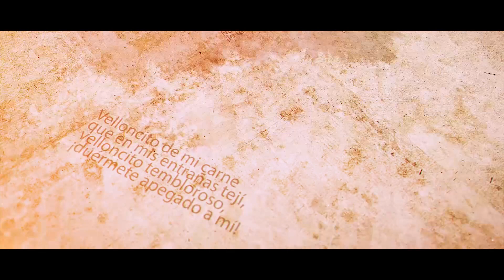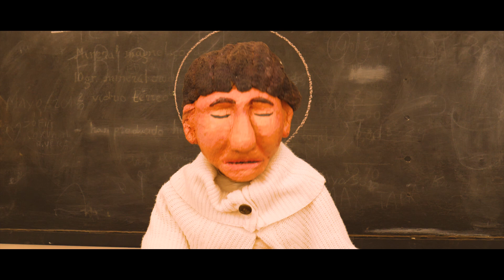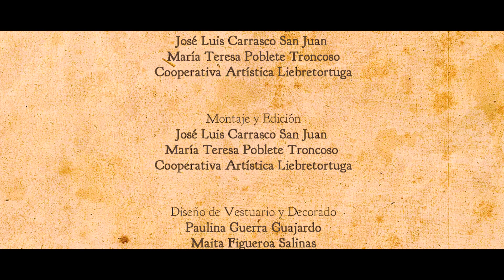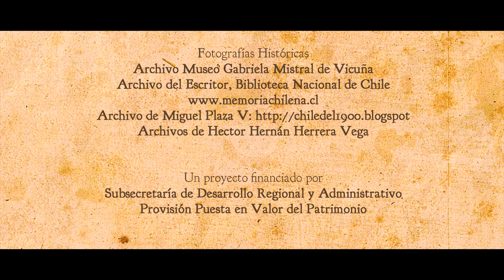La Ruta de Gabriela │ Capítulo 3: Las piedras de la desdicha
Serie original que aborda las experiencias y temáticas que vinculan a Gabriela Mistral con los diez sitios que componen su ruta patrimonial.
El episodio 3 pone el foco sobre la actual Casa de la Cultura y Biblioteca Pública de Vicuña, que fuera antiguamente la Escuela Superior de Niñas de la ciudad. Allí la poeta –cuyo nombre legal era Lucila Godoy Alcayaga– asistió a clases durante el año 1900.
Aunque su paso por el establecimiento tuvo un final abrupto, a sus 11 años de edad logró encontrar la fuerza interior para sobreponerse y comenzar el camino hacia una exigente formación autodidacta y al cultivo de la escritura.
Una producción del Gobierno Regional de Coquimbo, desarrollada por la Cooperativa Artística Liebretortuga y financiada por la Subsecretaría de Desarrollo Regional y Administrativo.